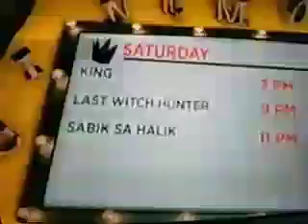HOW YOU REMIND ME - NICKELBACK (DECEMBER 27, 2019)